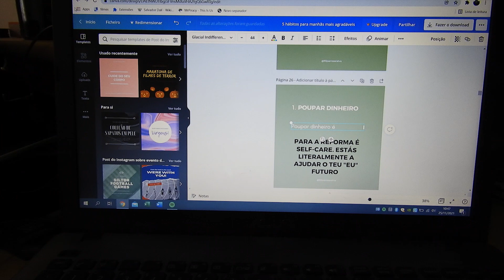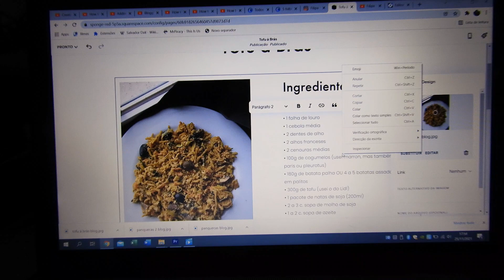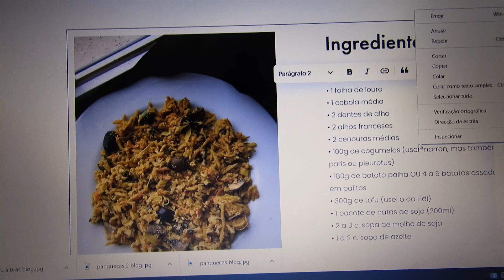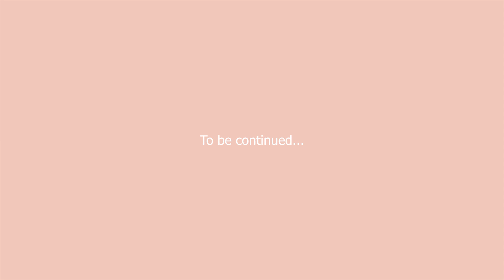Covid Diaries (2/3) | o que comi e fiz num dia com covid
Hello! Hoje partilho convosco um dia com covid. Após saber que tinha covid os sintomas foram desaparecendo, logo o que vos mostro é já um olhar sobre os dias em que me senti melhor.

Espero que ajude alguém que esteja a passar por uma situação semelhante.

✨ Gostavas de obter o meu e-book?

Quanto custa? O preço do e-book: 10,50€.

✨ Conteúdos ✨